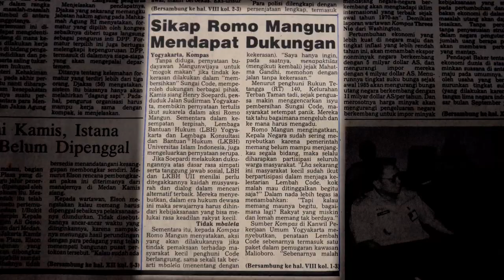Trailer dokudrama "Sang Manyar: Nyanyian Pinggir Kali"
Perjuangan Y.B. Mangunwijaya membangun pemukiman Kali Code sebagai perkampungan yang bermartabat dan berbudaya.

Yusuf Bilyarta Mangunwijaya atau yang popular dipanggil Romo Mangun lahir di Ambarawa, Jawa Tengah pada 6 Mei 1929 dan wafat di Jakarta pada 10 Februari 1999. Termasuk salah satu tokoh nasional dengan multi kebisaan; rohaniwan, pengajar, novelis, sastrawan, arsitek, juga budayawan. Setelah wafatnya, predikat beliau menjadi lebih panjang; sebagai guru bangsa, lentera pendidikan, nabi masa kini, pejuang kemanusiaan, dan sebagainya. Tak heran jika ketokohan Romo Mangun sangat melegenda di tanah air bahkan hingga ke manca negara. Dua buah bintang kehormatan telah disematkan kepadanya; “Bintang Mahaputera Nararya” dari Presiden Gus Dur pada tahun 2000, dan “Bintang Budaya Parama Dharma” dari Presiden Susilo Bambang Yudhoyono pada 2010.

Meski berlatar sebagai rohaniwan Katolik, namun perjuangannya sangat universal, menerobos sekat-sekat kelompok, suku, dan agama. Baginya, Indonesia bukan satu atau dua golongan saja. Indonesia adalah kita. Tak berlebihan jika akhirnya orang melihat Romo Mangun sebagai satu sosok yang merajut “harmoni dalam kebhinekaan”, seperti yang tersirat dari kostum keseharian yang kerap dipakainya: sarung dan kopiah hitam.

Integritas dan kiprahnya di dalam upaya memajukan kebudayaan lokal pun patut dipujikan, baik dalam dunia sastra maupun bidang arsitektur. Salah satu karya monumental Romo Mangun di bidang arsitektur adalah Perkampungan Kali Code di Yogyakarta yang dibangun pada sekitar 1980-an bersama masyarakat, mahasiswa dan para relawan secara bergotong royong. Sebuah pemukiman yang diperuntukkan bagi gelandangan, bromocorah, pelacur, dan anak-anak jalanan, yang di kemudian hari dianugerahi beberapa penghargaan bergengsi tingkat internasional, antaranya; “The Aga Khan Award for Architercture” (1992), “The Ruth and Ralph Erskine Fellowship Award” (1995) dari Pemerintah Swedia untuk arsitektur demi rakyat yang tak diperhatikan, serta “The Professor Teeuw Foundation Award”, Leiden-Jakarta (1996).

Sang Manyar: Nyanyian Pinggir Kali adalah sebuah dokudrama panjang tentang perjuangan Romo Mangun membangun pemukiman Kali Code, Yogya. Dokudrama ini mencoba merekontruksi ulang perjuangan beliau lewat wawancara dengan beberapa narasumber serta reka adegan.

Credit:
Script & Directed by Sergius Sutanto
Produced by Lumbung Film (Fasilitasi Bidang Kebudayaan, Kemendikbud RI 2020)